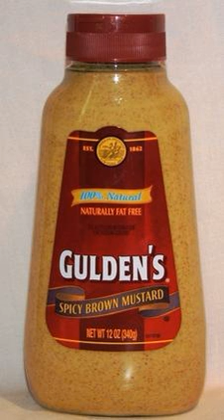Gulden's | Wikipedia audio article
This is an audio version of the Wikipedia Article:
Gulden's

SUMMARY
Gulden's, a brand of American mustard, is the third largest American manufacturer of mustard, after French's and Grey Poupon.  The oldest continuously operating mustard brand in the United States, it is now owned by agricultural giant ConAgra Foods.Gulden's is known for its spicy brown mustard, which includes a blend of mustard seeds and spices. The Gulden's mustard recipe has remained a secret for more than 140 years.